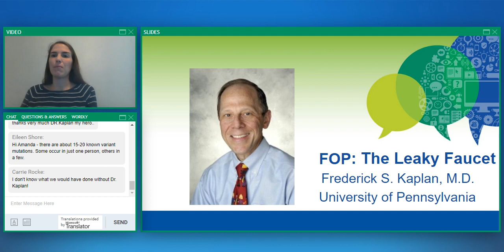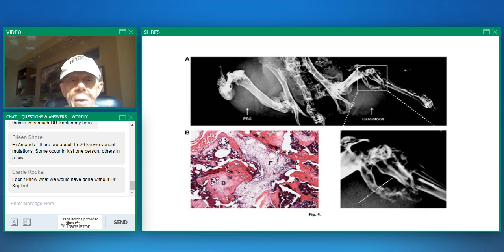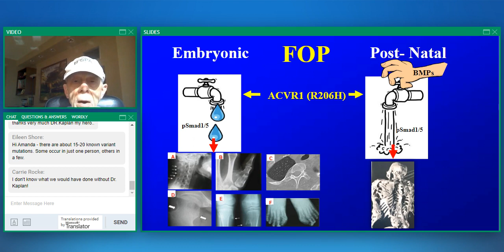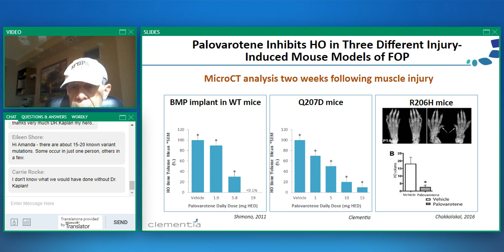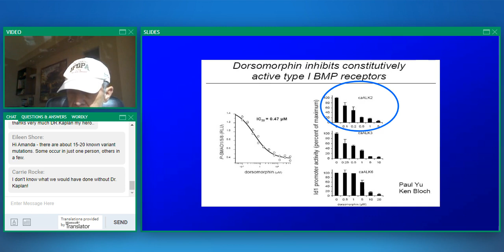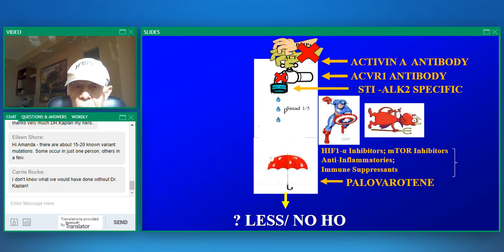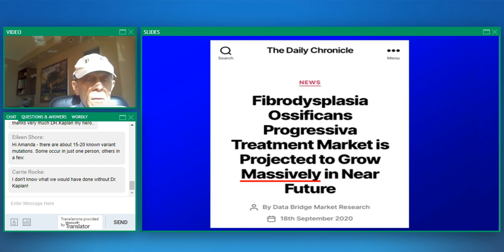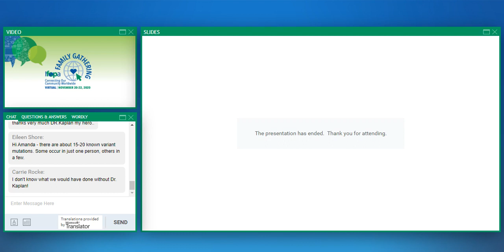2020 - The Leaky Faucet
Presenter of The Leaky Faucet include Fred Kaplan, M.D.